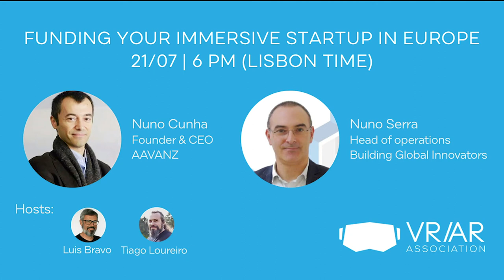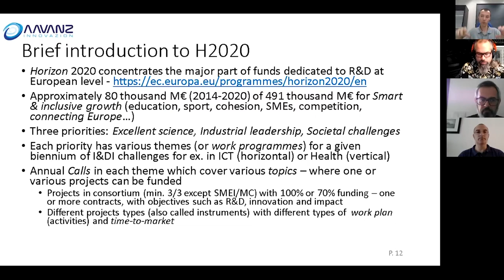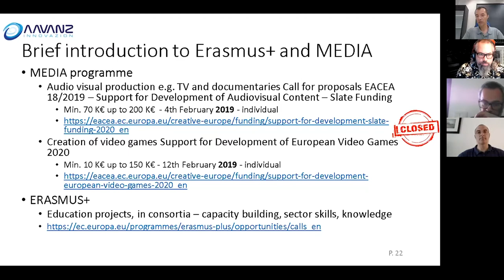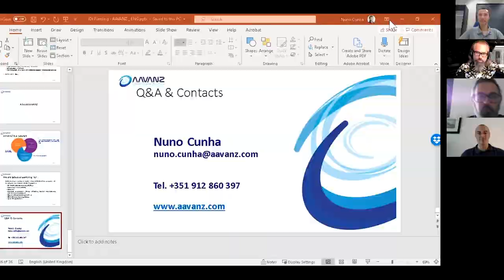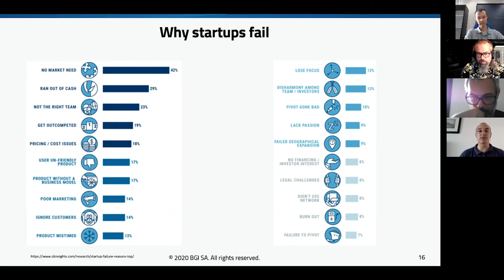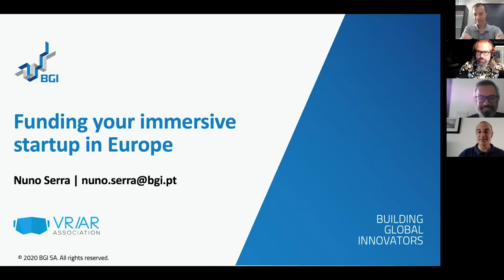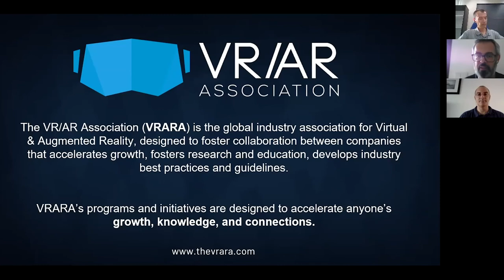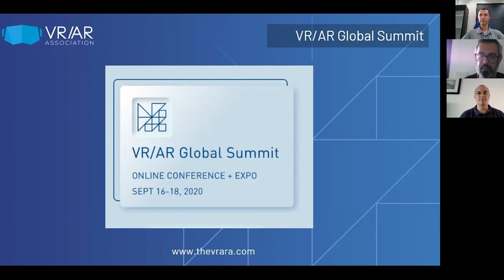Webinar: Funding Your Immersive Startup in Europe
This is VRARA Portugal´s webinar with Nuno Cunha from AAVANZ and Nuno Serra from BGI where we discussed how Immersive Start-ups can find Funding in Europe.